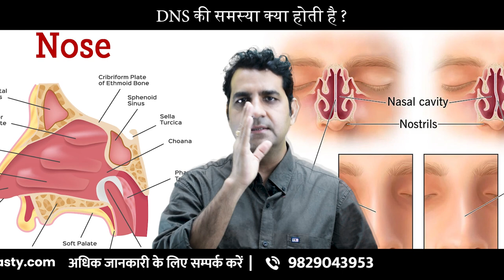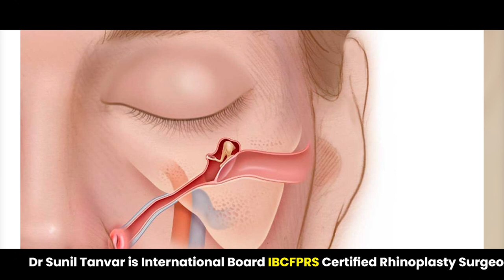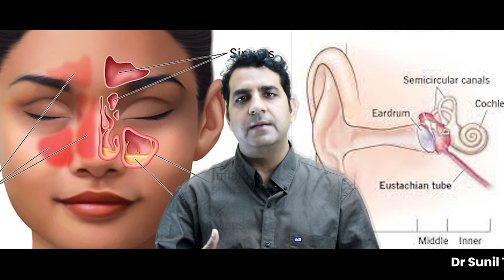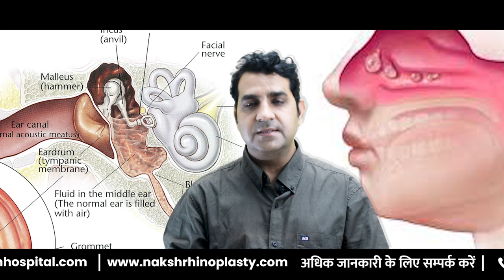क्या nose Ke Tedepan Se Behrepan Bhi Ho Sakta Hai? | Can deviatednasalseptum Cause Deafness?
क्या नाक के टेडेपन से आपका बेहरापन बढ़ सकता है? इस हिंदी वीडियो में, हम आपको नाक के टेडेपन और बेहरापन के बीच के संबंध के बारे में सभी महत्वपूर्ण जानकारी प्रदान करेंगे। जानें कैसे नाक के टेडेपन का इलाज और सावधानियाँ बेहरापन से निपटने में मदद कर सकती हैं।

आपके सवालों के लिए हमारे विशेषज्ञ डॉक्टर की सलाह और सुझाव सुनें और जानें कि क्या नाक के टेडेपन से जुड़े असली तथ्य क्या हैं।

इस वीडियो को देखें और नाक स्वास्थ्य के मामले में अपनी जानकारी को बढ़ावा दें।